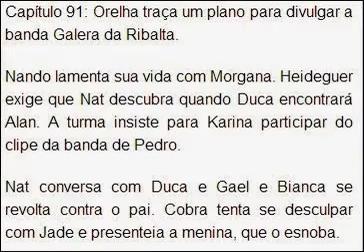RESUMO DA NOVELA MALHAÇÃO DIA 17 DE NOVEMBRO DE 2014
ASSISTA AGORA

RESUMO DA NOVELA MALHAÇÃO DIA 17 DE NOVEMBRO
Orelha traça um plano para divulgar a banda Galera da Ribalta.

Nando lamenta sua vida com Morgana. Heideguer exige que Nat descubra quando Duca encontrará Alan. A turma insiste para Karina participar do clipe da banda de Pedro.

Nat conversa com Duca e Gael e Bianca se revolta contra o pai. Cobra tenta se desculpar com Jade e presenteia a menina, que o esnoba.

Nat pede notícias sobre Alan e Duca diz à avó que pode confiar na lutadora. Dalva afirma para Gael que Nat está mentindo. Karina pensa em participar do clipe de Pedro. Jade aprova o presente de Cobra, que surpreende a menina na praia com os amigos.

RESUMO DA NOVELA MALHAÇÃO DIA 18 DE NOVEMBRO
Cobra se declara para Jade.

Cobra e Jade pegam os pertences de Bianca e a deixam sozinha na praia. Pedro se emociona com a gravação de Karina para seu clipe.

Lucrécia descobre que está com câncer de mama e Edgard a apoia. Orelha e Morgana partem para o Japão. Bianca percebe que foi roubada e se desespera, mas Henrique a socorre.

Jade desconfia do comportamento de Lucrécia. Bianca e Henrique se interessam um pelo outro. Bárbara afirma que Wallace ainda gosta de Sol, mas o rapaz nega e a beija.

Sol garante a Bete que lutará por Wallace. Pedro flagra Marcelo na porta da Aquazen, mas o pai consegue despistar o menino. Bianca e Karina conversam sobre Henrique. Henrique vai à Ribalta para ver Bianca.

RESUMO DA NOVELA MALHAÇÃO DIA 19 DE NOVEMBRO

Edgard permite que Henrique participe de sua aula.

Delma aprova o novo visual de Marcelo, sem saber que foi Roberta quem o ajudou. Jade e João implicam com Henrique. Sol afirma que se vingará de Bárbara.

Nat segue as orientações de Heideguer e pede que Duca apresse o encontro com Alan. Duca beija Nat, que se declara para o rapaz.

Gael e Bete conhecem Henrique. Alan e Duca combinam um encontro para a entrega do dossiê contra a Khan e pedem que Nat fique de fora. René tenta se aproximar de Dandara.

Dalva e Gael se preocupam com Duca. Nat não revela a Heideguer o local do encontro de Duca e Alan. João ofende Dandara e René intervém. Henrique e Bianca se beijam. João pede desculpas à mãe. Lobão diz a Heideguer que sabe onde é o local de encontro de Duca e Alan.

RESUMO DA NOVELA MALHAÇÃO DIA 20 DE NOVEMBRO

 Heideguer impede Lobão de ir até o local do encontro entre Duca e Alan.

Lobão desconfia de Nat e apreende o celular da namorada. Sol finge para Bárbara que desistiu de Wallace e dá falsas dicas para o namoro dos dois.

Henrique avisa a Bianca que voltará para São Paulo e prepara uma surpresa romântica para a menina. Bárbara acaba provocando uma crise alérgica em Wallace e Sol comemora.

Lobão descobre que Nat é a ex-namorada de Alan. Edgard incentiva Lucrécia a contar a verdade sobre sua doença para Jade. Heideguer pede que Cobra vigie Duca.

Cobra dispensa Jade. Gael, Dalva e Duca ficam apreensivos com a proximidade do encontro com Alan. Lucrécia flagra Jade arrancando seus fios de cabelo.

RESUMO DA NOVELA MALHAÇÃO DIA 21 DE NOVEMBRO

Lucrécia se emociona e pede que Jade cuide mais de si mesma.

Bárbara não revela que foi Sol quem a incentivou a provocar uma crise alérgica em Wallace. René avisa a Dandara que deixará sua casa.

Duca se prepara para encontrar Alan e Cobra alerta Heideguer. Duca vê Henrique e Bianca se beijando. João se emociona com a partida do pai.

Nando acolhe René. Dalva tem um mau pressentimento. Duca chega ao local do encontro, sem perceber que está sendo seguido pelos capangas de Heideguer.

Lobão chega à Pedra do Índio e sabota a moto de Alan. Duca e Alan se encontram, observados por Sidney. Duca e Alan conseguem fugir dos capangas de Heideguer. Lobão avança com seu carro contra os irmãos.